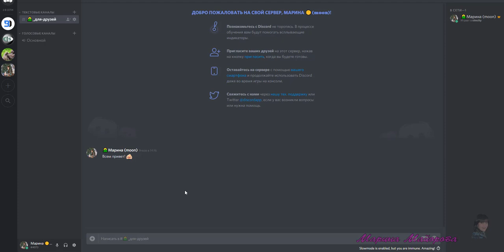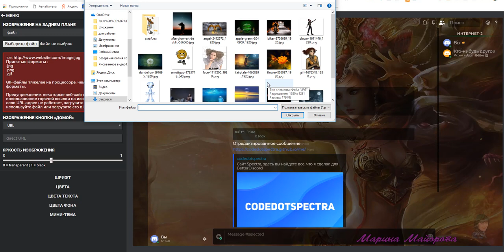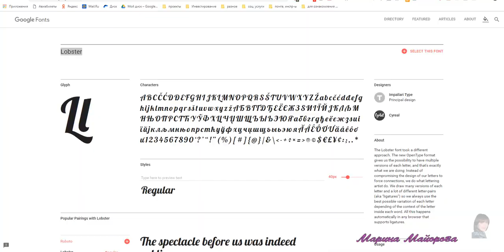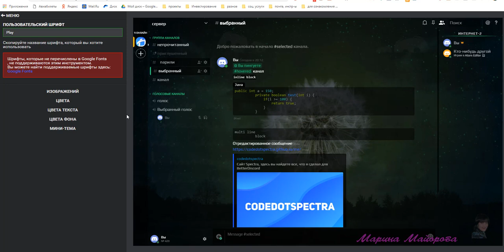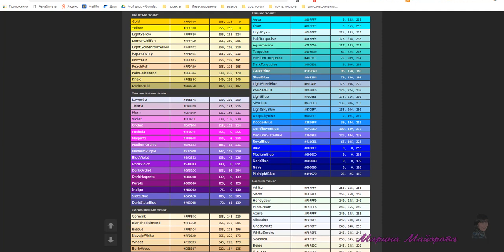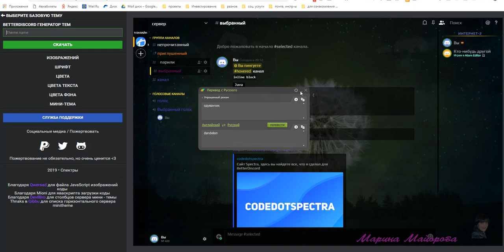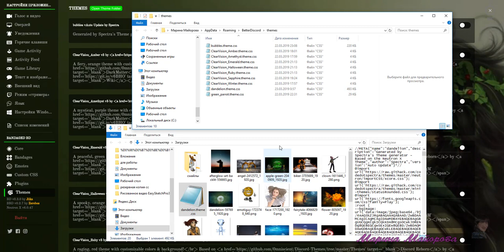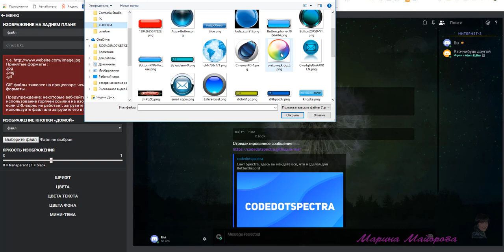🐞 КАК СОЗДАТЬ ОРИГИНАЛЬНУЮ ТЕМУ ДЛЯ ДИСКОРД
КАК ИЗМЕНИТЬ ТЕМУ ДИСКОРД // КАК СОЗДАТЬ ОРИГИНАЛЬНУЮ ТЕМУ ДЛЯ
Создавайте, творите и внедряйте оригинальные темы для оформления Discord. Я не программист, но это не значит, что не умею использовать магию перевоплощения своих аккаунтов и страниц в сервисах. Главное знать, куда войти и что нажать.